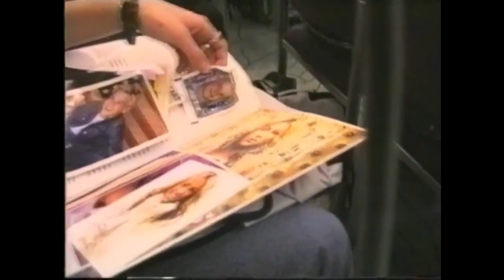Britney Spears and Aaron Carter Full Conference 2000